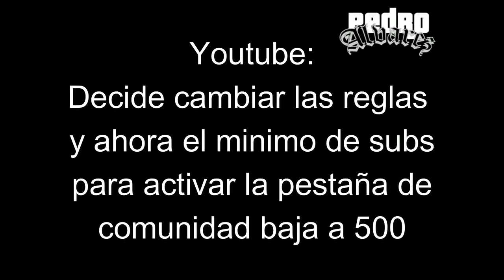Yo al enterarme que Youtube ya no pide 1000 subs para comunidad